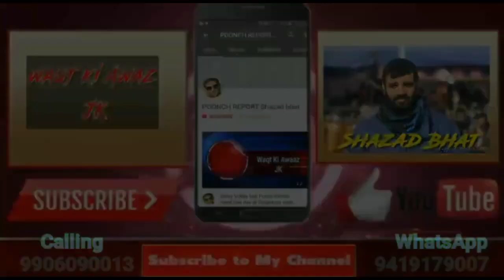People of Patrara and Khajtara Ari of Mendhar sub-division are deprived of road facilities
People of Patrara and Khajtara Ari of Mendhar sub-division are deprived of road facilities due to which the people of the area are facing a lot of difficulties and problems. Mohd Safeer Khan and Raja Athfaq Khan say that He appealed to the administration to provide facilities to the people by constructing Mardan Shah to Patrara as soon as possible. Has started